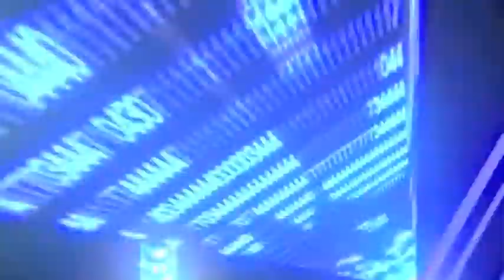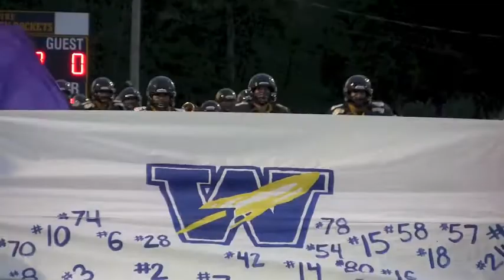High School Football "County Battle" (WEEK 1 - Wellston vs. Jackson)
The game was the 101st meeting between the two Jackson County gridiron rivals, as Jackson defeated Wellston by a score of 48-13.